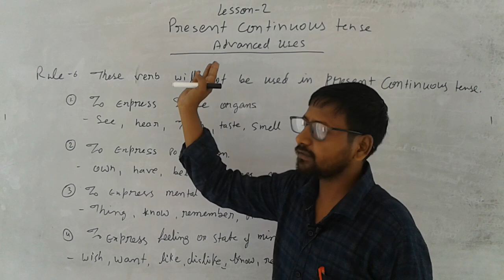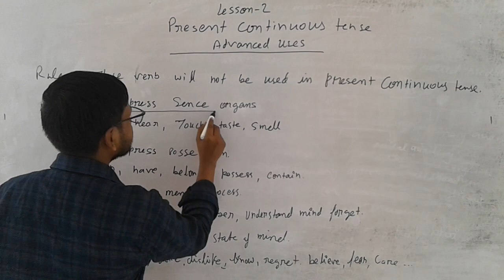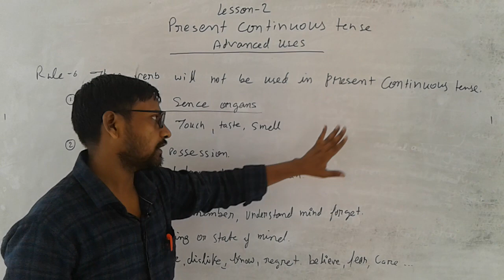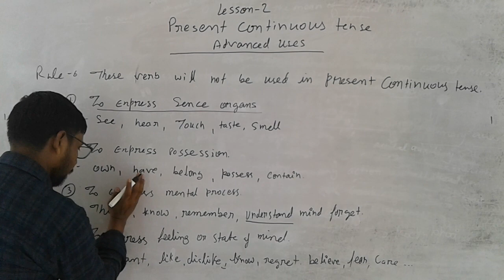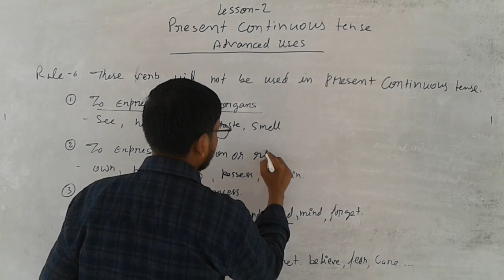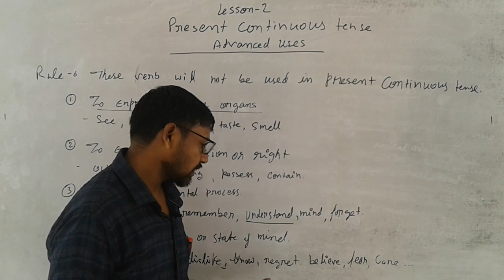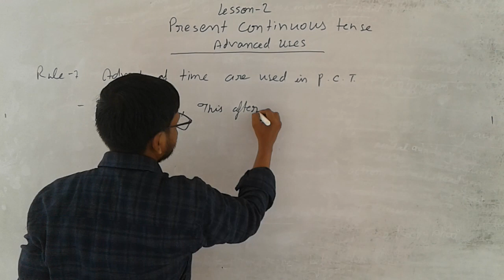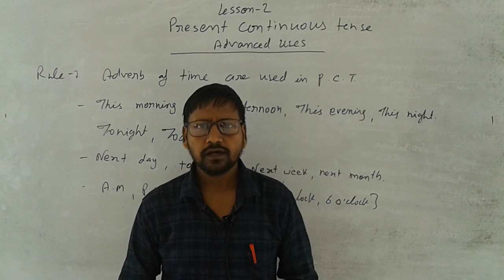Advanced uses PCT P 2